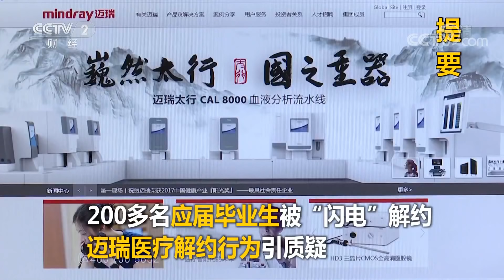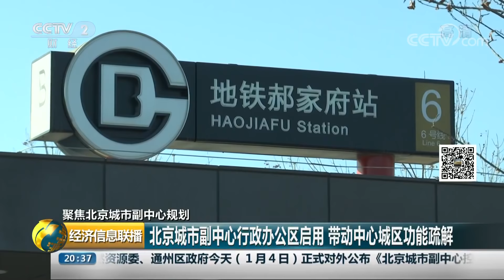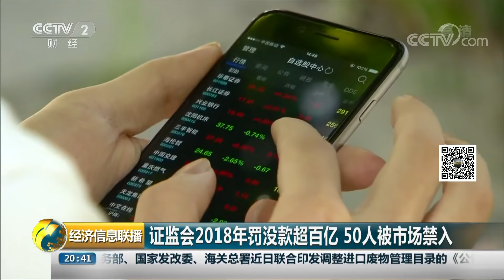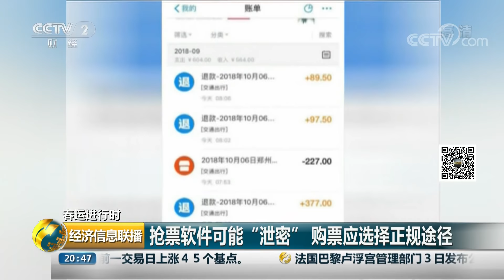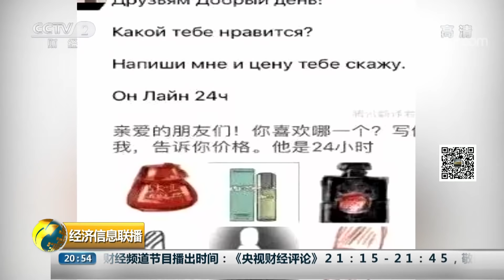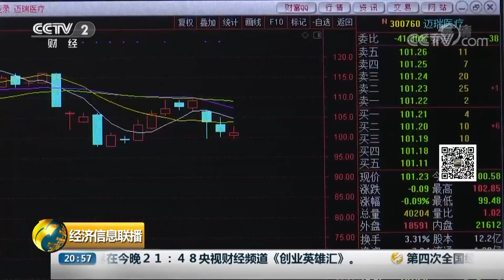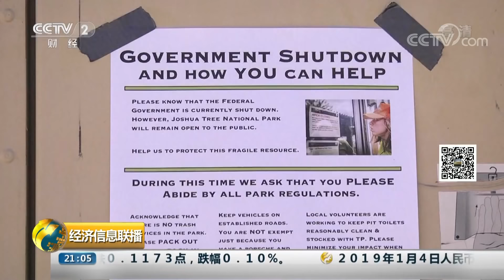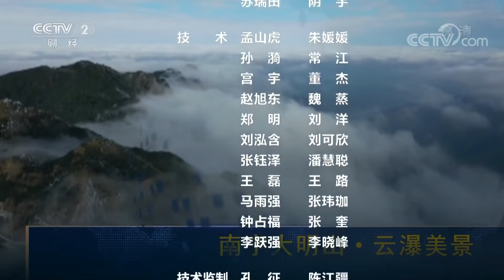《经济信息联播》 “嫦娥四号”完成两器分离 留下月背第一行足迹 20190104 | CCTV财经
本期节目主要内容： 李克强：进一步采取减税降费和定向降准措施；聚焦北京城市副中心规划：北京城市副中心控制性详细规划正式发布；“嫦娥四号”完成两器分离，留下月背第一行足迹；《电子商务法》实施三天，微商代购打“擦边球”；美众议院通过拨款法案以期结束政府“停摆”。